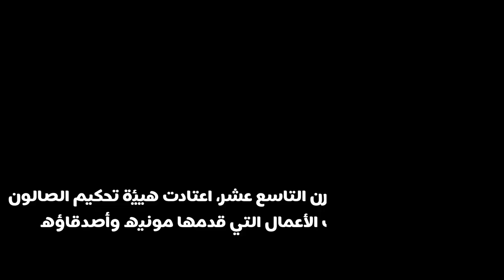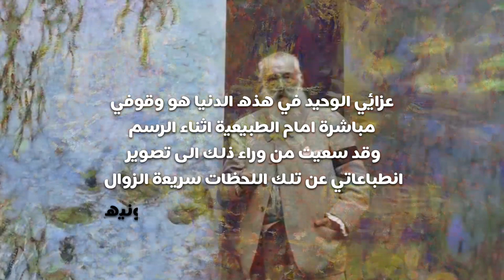Roaa tahseen Claude Monet''impressionism''